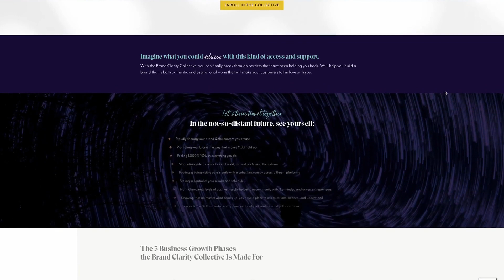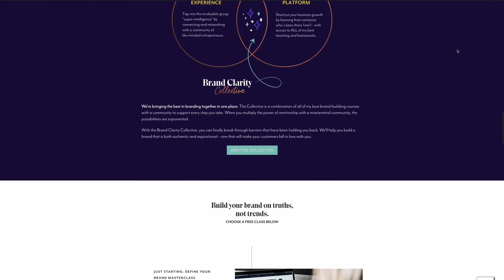Start and Grow Your TikTok Account with Mike Draper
In this episode, Mike Draper (@Mikerdraper) joins me to talk about how to start and grow your TikTok account.

Mike shares his insights on how to start and grow your TikTok account, including how he picked his niche and the importance of visibility and consistency.

We also discuss the potential for monetization on the platform and Mike's recommendations for those feeling resistance to creating content. Plus, he shares his tips on how to go viral on TikTok and the best way to structure a video.

Mike Draper, the former SWAT police officer and Air Force vet turned viral content creator is quickly gaining the world's attention and taking the online business world by storm. From corporations and C-Suite to entrepreneurs and independents, Mike’s brilliant MBA mind is taking true social strategy to the masses and helping everyone go viral.

With a background in real estate and mortgages, numbers are his forte. Mixing that with his research, study of the social craft and trial and error of building a social channel for singles and dating life with hilarious wholesome dad content, as a dad to amazing Ellie, age 7, he’s built over 700k organic followers and cracked the code on how to make content in any industry go viral. It’s not luck, it’s strategy and Mike can prove it.

[0:00] Intro
[4:45] How Mike picked his TikTok niche
[7:50] The results that come with visibility and consistency
[9:30] Is it hard to make money on TikTok?
[11:10] Recommendations if you're feeling resistance to creating TikTok content
[14:35] Testing and research on TikTok performance
[26:05] How to go viral on TikTok
[28:10] How to structure a TikTok video
[41:40] The best way to learn something new
[43:55] One nugget of wisdom Mike wants every entrepreneur to know